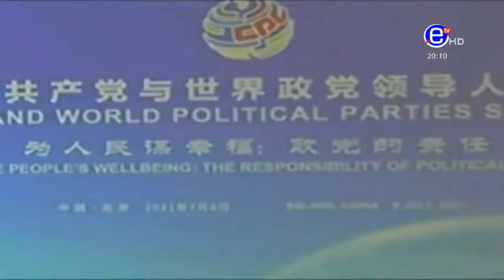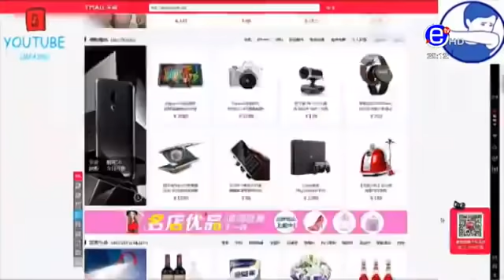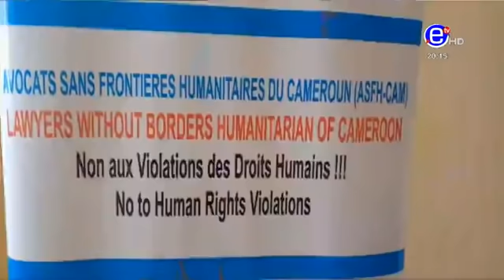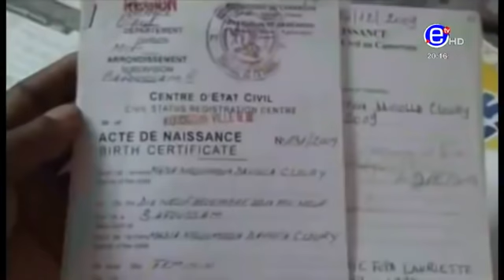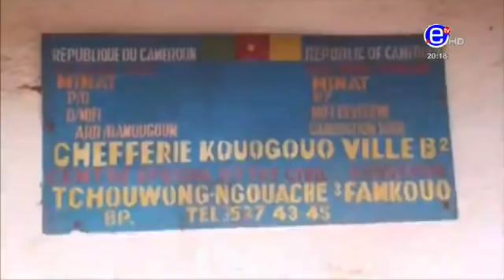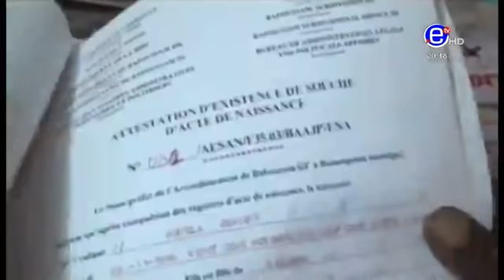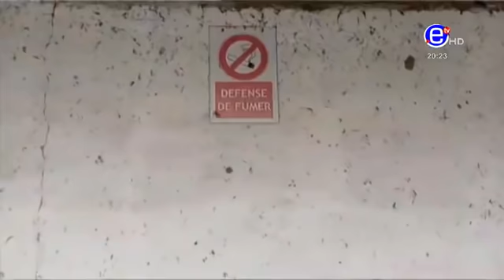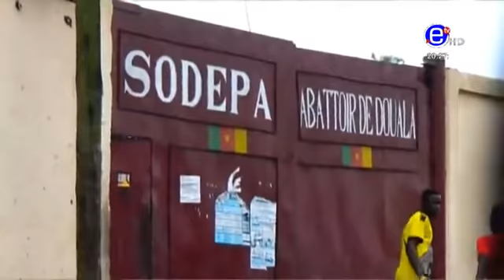Le Journal Bilingue de 20h00 - The 08.00 PM Bilingual News | Equinoxe Tv, 18.07.2021